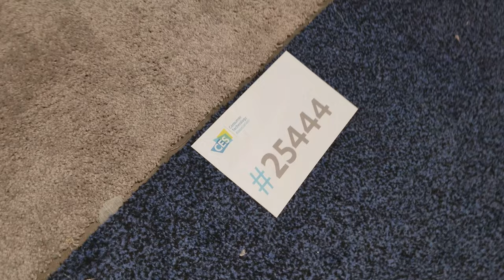Prider Scooter for Seniors CES 2020